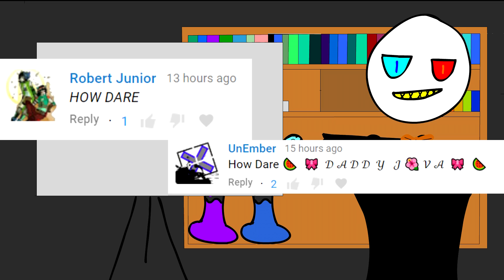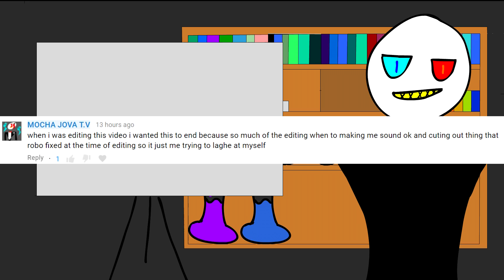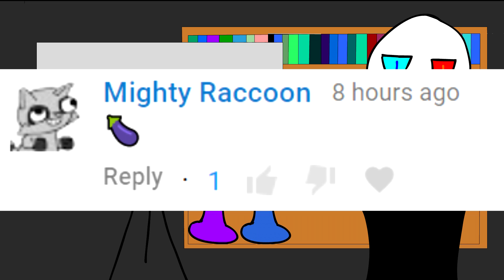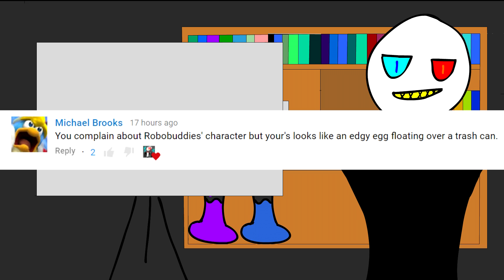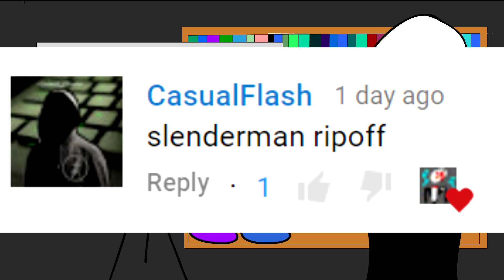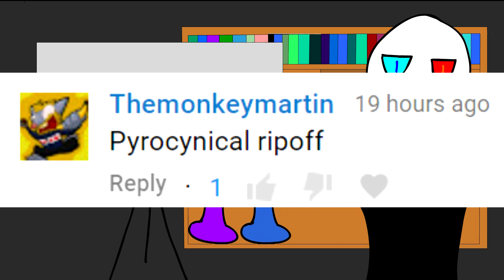Reading robotic comments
cool cat loves 911